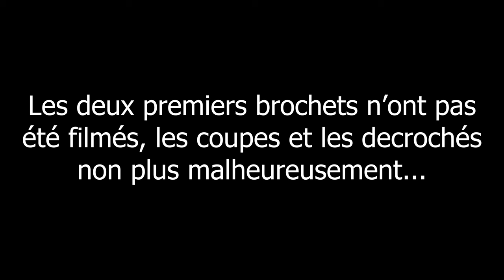Pêche de gros BROCHETS aquitains à MAJOLAN !!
Pêche de gros BROCHETS aquitains dans la Jalle à Bordeaux !! (No-kill)
Salut à tous, bienvenue sur ma chaîne, aujourd'hui gros pikes au RDV dans un étang public très pêcher. Très étonné de prendre du brochet dans cet "étang" qui est normalement réservé au black-bass !
PS : leurre utilisé, PIG SHAD JR
0:00 Intro
1:29 Gros pike en direct
4:52 release du brochet
5:52 Premier brochet
6:18 Deuxième brochet
6:23 Whopper plopper